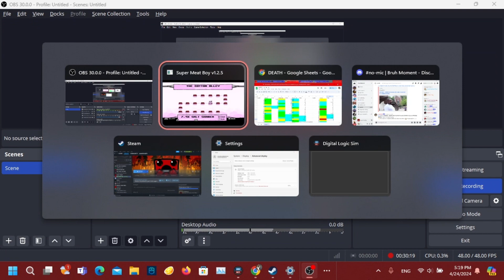Impossible Boy Achievement - Super Meat Boy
Freelo.
Ignore the second half of the video I got nervous.